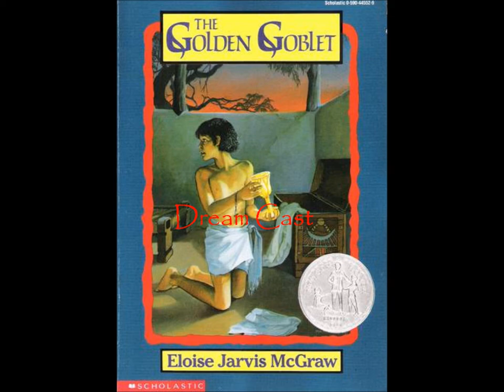The Golden Goblet Dream Cast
If I could cast for a film based off Eloise Jarvis McGraw's "The Golden Goblet," these are the actors and actresses I would have star in it. I also read McGraw's "Mara: Daughter of the Nile" another great historical-fiction adventure story set in Ancient Egypt. I think this would be a great movie. I think I've done a good job casting Ranofer and the other characters. Hope you enjoy my latest video and please comment, especially if you have read the book, then you will be familiar with the characters.